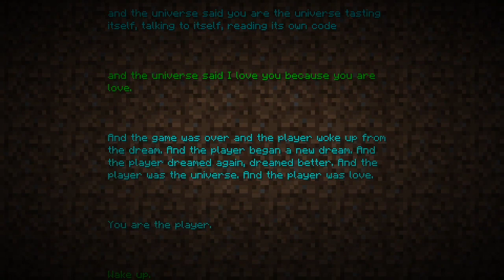Minecraft Spongey World #91 So many colours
still not the final
mods: Rei's minimap, battle gear 2, All terrain vehicle, Star miner mod, Archimedes Ships, backpack, back tools, Balkons wepons, better Furnaces, Biblio craft, Bouncing block mod, Cars and drivers, ColourfulPortals, Craft Guide, Custom Npc's, Damage Indicators, Doggy talents, Dragon mounts, dungeon pack, elemental swords, enchanting plus, Extra Dimensional mod, gravestones, gravity gun, Guards, The Ice Cream Sandwich Creepers Mod, iChunUtil, Infernal Mobs, inventory tweaks, Pirates Mod, loopy's ladders, Lava monster, light bridges and doors mod, Lucky block mod, Minespresso, Mining hats, Mob Amputation, Mob Dismemberment, good nights sleep mod, More health, MrCrayfishs Construction mod, MrCrayfishs Furniture Mod, Mystery doors, Nature reborn, ocean craft, optifine, ore spiders, paper mario mod, pet bat mod, portalgun, power tools, Recycle items plus, Shiny foods, ship wrecks, slenderman, small boats, so meny swords mod, Soul shards, Special mobs mod, staffs and wizzards, The creep, Dirtbikes, You will die, thirst mod, Tomahawk mod, torched, twilight forest, underground Biomes, unique artfacts, vending machine, Wonderful wands, Youtuber blocks, Zombie awareness, Lumy Skin Patch, Mob spawn controls